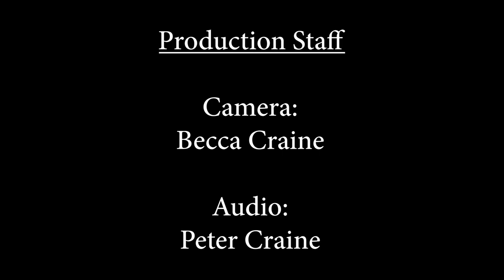Town Financial Condition - April 30, 2023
Discussion with Interim and New Town Administrator, Treasurer/Collector, Police Chief, Fire Chief, and members of the Finance Committee discussing the Town's FY2024 financial situation and the need for a Proposition 2 1/2 override.